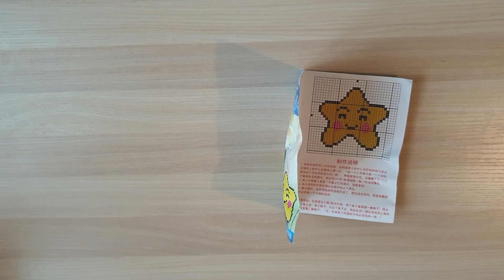J'ai terminé ma première Broderie perlée 😍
Bienvenue sur ma chaîne ! Voici une réalisation reçue en partenariat avec la boutique New Craft Day ! Un grand merci à eux pour leur confiance ! J'ai adoré découvrir la broderie perlée ! ♥